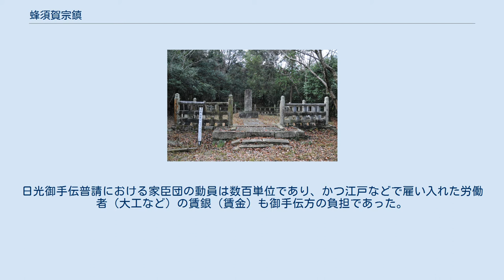蜂須賀宗鎮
蜂須賀 宗鎮（はちすか むねしげ）は、阿波徳島藩の第8代藩主。
もとは讃岐高松藩一門の松平大膳家第2代。
 松平大膳家初代の松平志摩頼煕の次男。
兄に高松藩主・松平頼桓がいる。
生母は佐野氏。
初名は松平頼珍（まつだいら よりよし）。
通称は松之助、志摩。
 元文元年（1736年）、父松平頼熙の家督を相続して禄高3,000石。
 元文4年（1739年）10月9日、阿波徳島藩主・蜂須賀宗英の婿養子に迎えられる（松平大膳家の家督は弟の頼央が相続した）。
養子入りに際し正泰（まさやす）と改名する。
同年10月15日、将軍・徳川吉宗に御目見をし、その偏諱を受けて宗鎮（「鎮」は初代藩主至鎮の1字を取ったもの）に改名。
同年12月11日、従四位下隼人佐に叙任する。
後に阿波守に改める。
同年12月22日、養父・宗英の隠居によって家督を相続する。
寛保元年（1741年）12月19日、侍従に任官する。
 宝暦4年（1754年）5月22日、隠居し、弟の頼央（改め蜂須賀至央）を今度は蜂須賀家の養嗣子に迎えて家督を譲った。
宗鎮はそれまでに蜂須賀家の血筋から重矩、次いで重隆を養嗣子としていたが、重矩は早世し、重隆は廃嫡していた。
しかし、至央は病気のためわずか60日余で没し、末期養子として出羽久保田藩佐竹家から重喜を迎えることになった。
 隠居後、宗鎮は通称を木工頭に改めている。
隠居後に生まれた息子の休光は公族（藩主一門）となった。
 安永9年（1780年）8月27日、徳島において死去、60歳。
 寛延3年（1750年）7月、宗鎮は、幕府から日光東照宮堂社修復の御用を命ぜられた（いわゆる日光御手伝普請）。
前回の普請経験者である越前松平家（松平宗矩）や元禄・正徳期の御手伝である仙台伊達家に対し、江戸留守居役を通して先格伺いを行ない、普請をつつがなく執り行なった。
その時の江戸留守居役は速水倫助と長尾重助の2名。
日光御手伝普請における家臣団の動員は数百単位であり、かつ江戸などで雇い入れた労働者（大工など）の賃銀（賃金）も御手伝方の負担であった。
 御手伝普請の総費用は莫大であり、数万両に及んだ。
その結果、次代においては末期養子で迎えられた若き藩主・重喜によって改革が断行されてゆく。